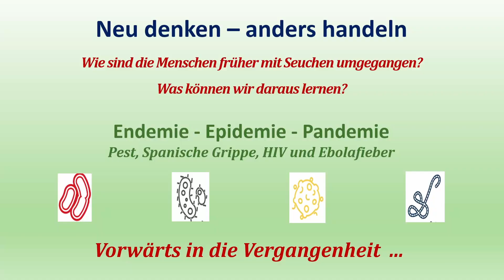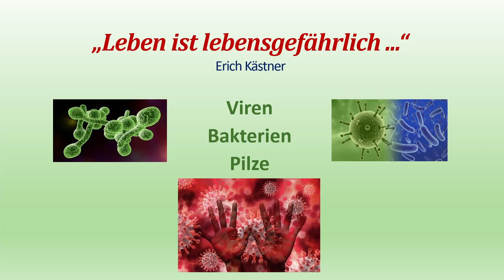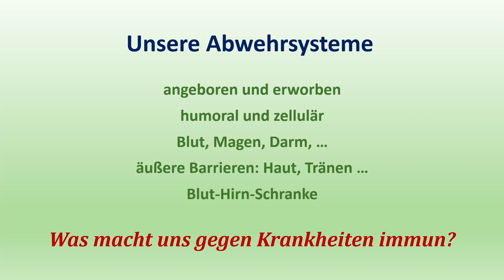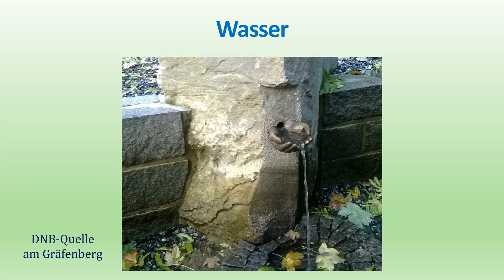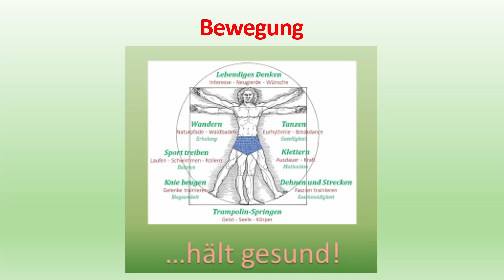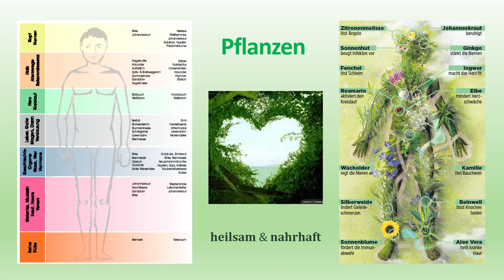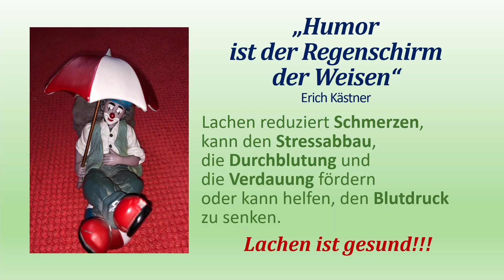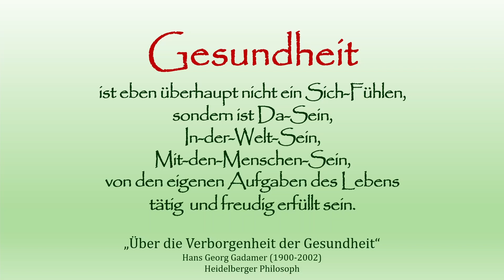Natürlich – Immun – Stark! mit Ursula Gieringer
Der virtuelle Vortrag zum diesjährigen Aktionstag des Deutschen Naturheilbundes unter dem Motto "Natürlich-Immun-Stark" vom 17. Oktober 2021.

Ob wir gesund bleiben trotz Belastungen und in herausfordernden Situationen, hängt zum großen Teil auch mit unserem Immunsystem zusammen.
Wie dieses funktioniert, wie wir unser geniales Krankheits-Abwehrsystem trainieren und uns stärken, wird Ursula Gieringer in Ihrem Vortrag anschaulich schildern.

Sie möchten noch mehr vom Deutschen Naturheilbund (DNB) erfahren? Dann schauen Sie gerne mal auf unserer Website und anderen Social Media Kanälen vorbei:

Referentin: Ursula Gieringer 1. Vize-Präsidentin des DNB